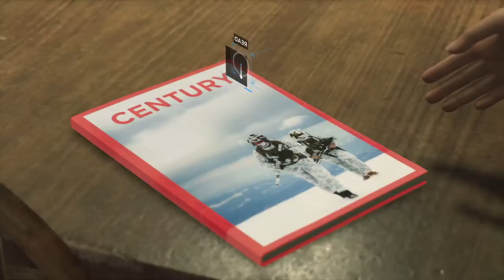COma Plays: Detroit: Become Human | Part 17: Everything will soon be alright